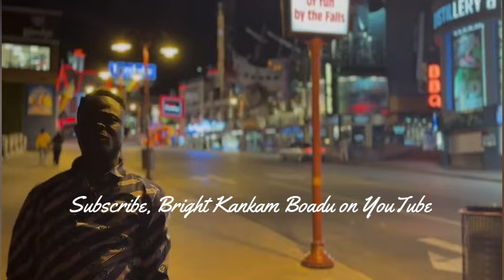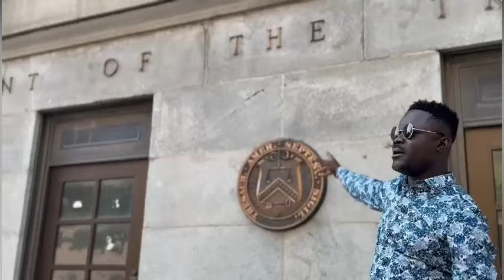The Final Tour: The Ship Dealer in USA-CANADA